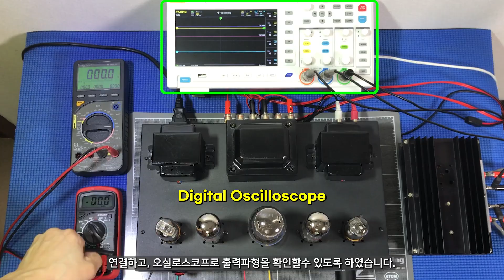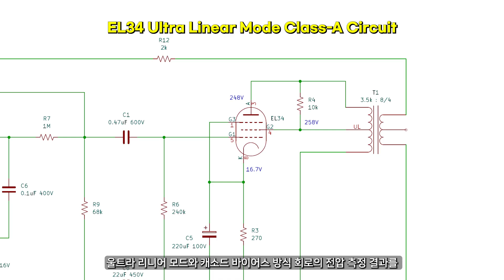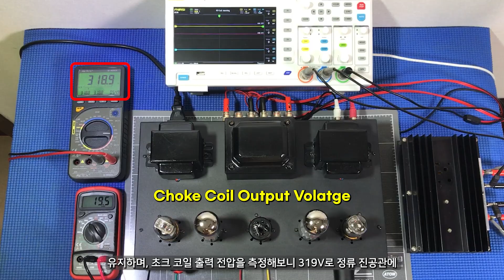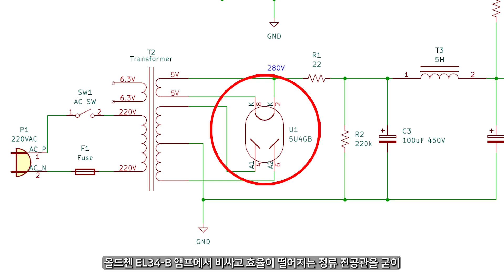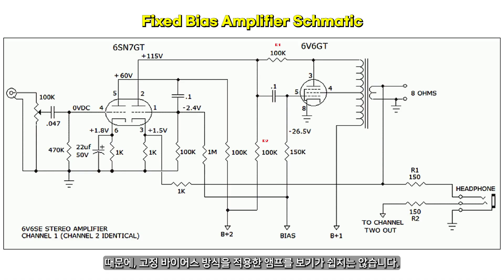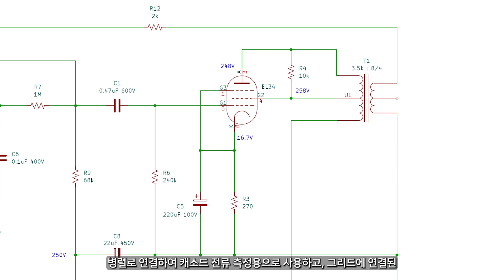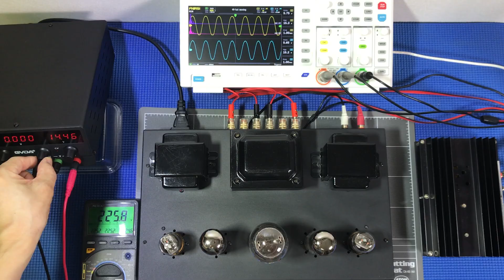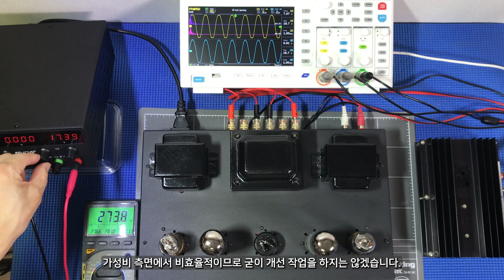올드첸 EL34-B 진공관 앰프 출력 개선을 위한 실험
올드첸 EL34-B 진공관 앰프의 실제 출력이 제원 표시에 비해 매우 낮은 출력을 가지고 있어서 이를 개선할수 있는 방법을 찾고자 몇가지 실험 및 테스트를 한 영상입니다.